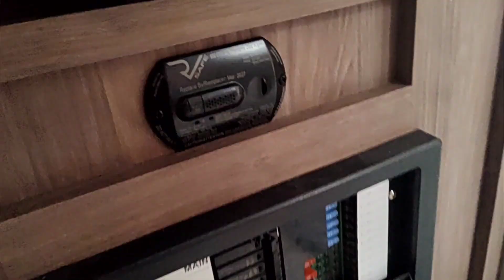How did the NoBo 20.4 handle the trip?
An update on the NoBo 20.4 and how it handled the trip.